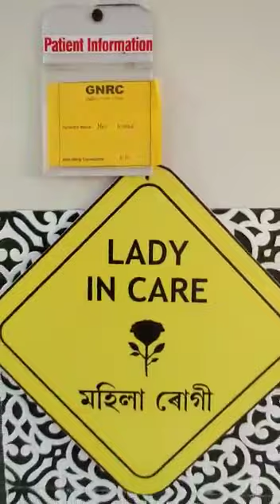GNRC 2019 dec